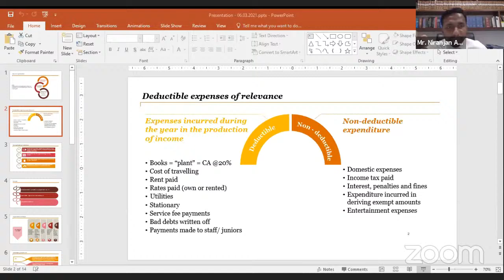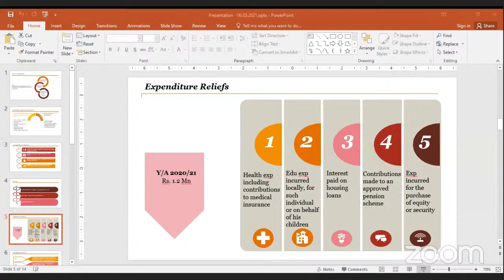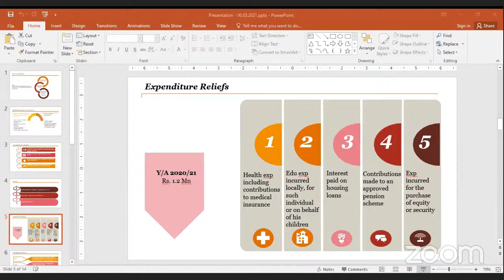BASL Webinar 1.39 - Tax Law : Insights